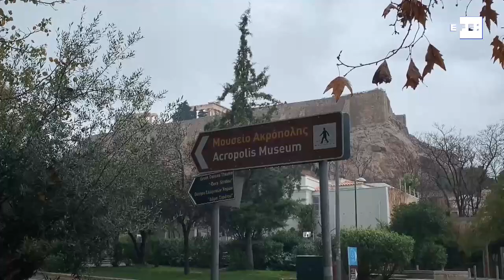Sicilia devuelve un fragmento del Partenón a Grecia después de dos siglos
Atenas (Grecia), 10 ene (EFE).- (Imagen: Joan Sánchez Ros) El denominado ¨fragmento Fagan¨, que forma parte del friso occidental del Partenón, regresó este lunes al museo de la Acrópolis en Atenas después de estar durante más de dos siglos en Palermo, Italia, en lo que el Gobierno griego espera pueda ser el primer paso para el soñado retorno de los mármoles del Partenón desde el Reino Unido.